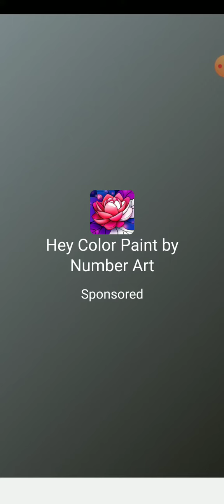Bridge race plzz subscribe to my chennal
Bridge race
beautiful game